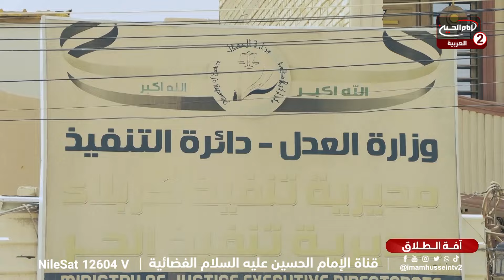آفة الطلاق (4): النفقة الزوجية ، مع امير الكندي، القانوني اسامة المعموري ،سماحة السيد عزيز العميدي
اسم البرنامج: آفة الطلاق

اعداد وتقديم: امير الكندي
 الضيف: القانوني اسامة المعموري
سماحة السيد عزيز العميدي

موضوع الحلقة: النفقة الزوجية
الحلقة: 4
كود البرنامج : 10.20894

التاريخ :1445 ق

المواضيع الجانبية: ماهو مقدار النفقة الزوجية؟
ماهو مقدار الاستقطاع الشهري من قبل التنفيذ العدلي من الزوج ؟
من هو الشخص الذي يحدد مبلغ الاستقطاع للنفقات الشهرية؟
ماهي ضوابط الطلاق في الدين الاسلامي؟
ماهي صفات الواجب توفرها في الشاهد؟
ماهي ابرز مشاكل في قانون الاحوال الشخصية في العراق؟
ماهي شروط الطلاق؟
هل يوجد تعاون بين الحاكم الشرعي والقاضي المدني؟
ماذا يجب على مجلس النواب في سن القوانين التي تخص الاحوال الشخصية؟
ماهي اسباب انتشار ظاهرة الطلاق في العراق؟
كيفية الحد من ظاهرة الطلاق؟

التصنيف : تعليمي

أساليب و طرق ايصال المساعدات المالية لقناة الامام الحسين عليه السلام:

١- عبر مكاتب شركات التحويل المالي في مدينة كربلاء المقدسة الى قناة الامام الحسين عليه السلام
٠٠٩٦٤٧٨٢٢١٨٠٠٠٥العراق

٢- عبر ارسال رسالة باسم لبيك ياحسين الى رقم هاتف قسم العلاقات العامة في القناةsmsاو الواتس آب
٠٠٩٦٤٧٨٢٢١٨٠٠٠٥العراق

اب ستور:
Imam husseintv by IMAM HUSSEIN TELEVISION NETWORK

موقع قناة الامام الحسين عليه السلام الثانية باللغة العربية:

https//Imamhussein2.tv